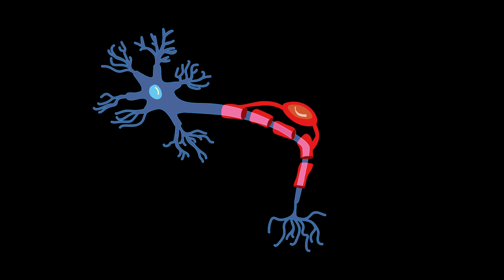How to overcome fatigue?|| Sleep Inertia|| Tips For Mental Fog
This video contains the causes of sleepiness, fatigue during day time and some tips to overcome this.This is called sleep inertia .Why it is causing such fatigue and reasons.